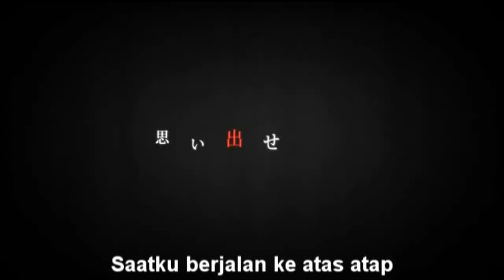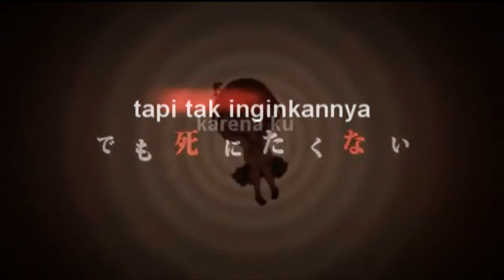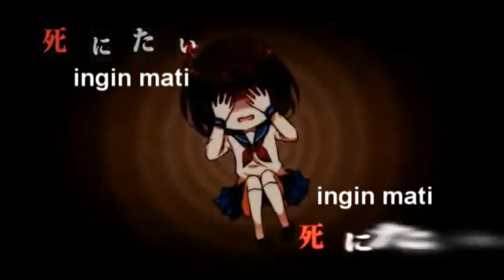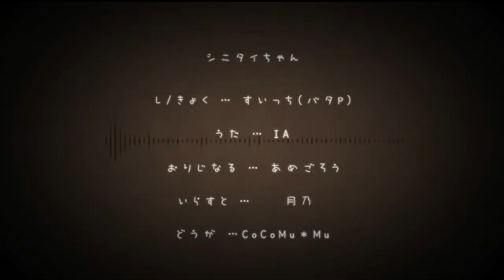Miss wanna die (INA Version) シニタイちゃん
✭Original Credits
 Music/Lyrics : Switch
 Movie : Ta*LuT+
 Art : Tsukino
 Character Design : Amegorou

✭Tools
PC : Laptop Compaq
Microphone : Taffware 800

❅Caption
its been few years i wanted to do cover singing, around 4-5th grade i think? i've been writing translation lyrics since then but i never posted it cause i think my voice arent worthy to hear XD but well... its been almost 5 years... i should've start posting something i create...so... i guess its wont hurt to try...